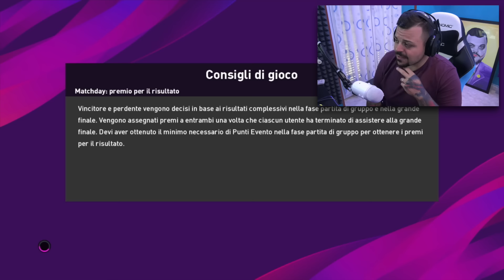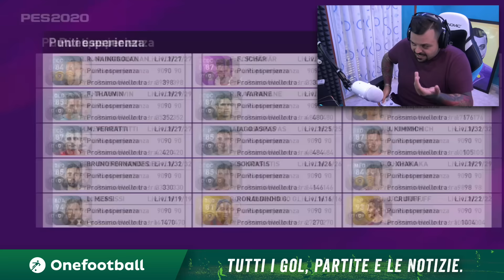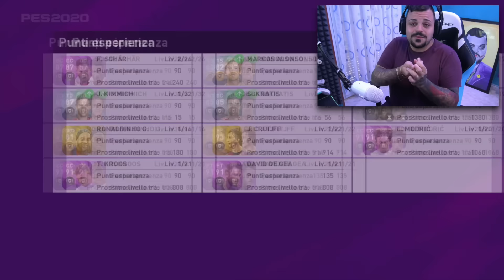PES 2020 - MESSI,RONALDINHO E CRUYFF nella STESSA SQUADRA !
Dopo le grandi sculate Ball Opening dove ho trovato Messi,Ronaldinho e Cruyff, facciamo scendere in campo la mia squadra.